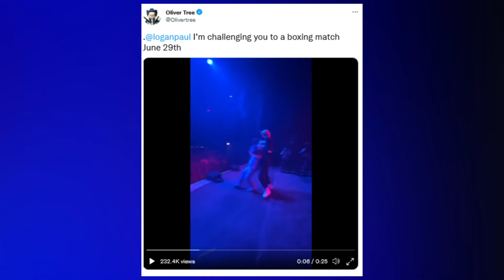Do Oliver Tree and Logan Paul HATE Each Other!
You might enjoy this video about Do Oliver Tree and Logan Paul HATE Each Other!